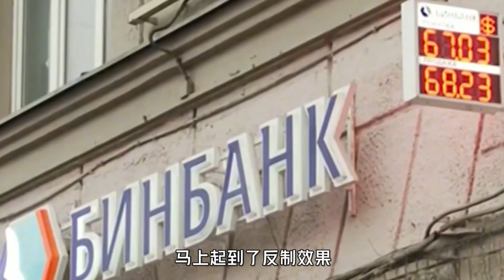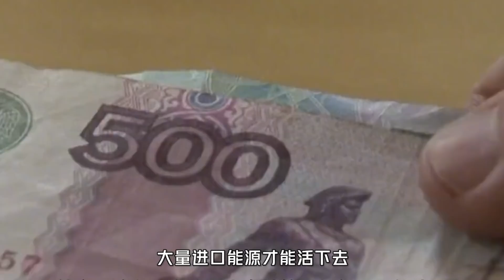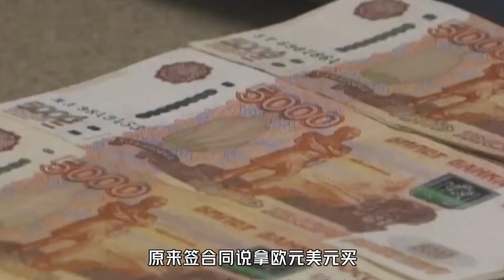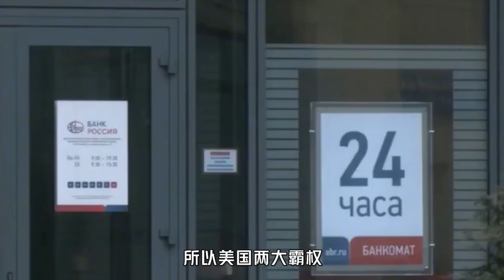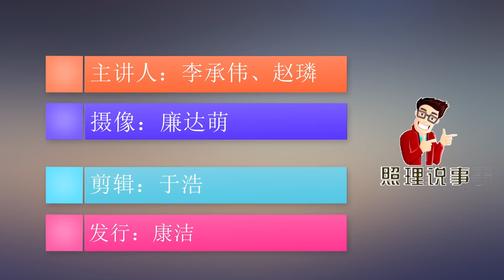美元霸权或将终结？俄罗斯绕开美元用卢布结算，美国如意算盘落空